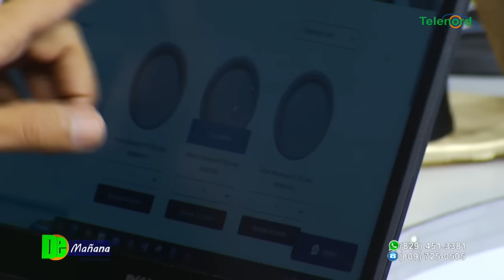Luis Abinader tiene un 35% de intención de voto según Emmanuel Trinidad – Entrevista en De Mañana